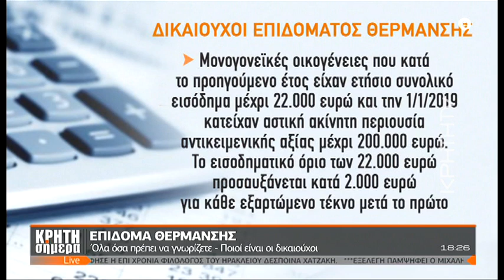ΚΡΗΤΗ ΣΗΜΕΡΑ | Βαθιά το χέρι στην τσέπη θα βάλουν οι φορολογούμενοι μέχρι το τέλος του έτους